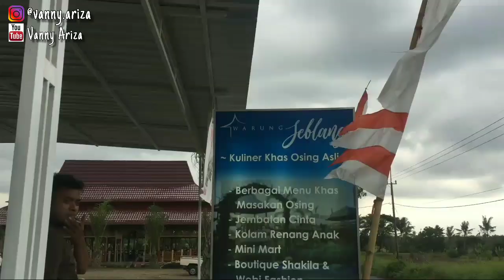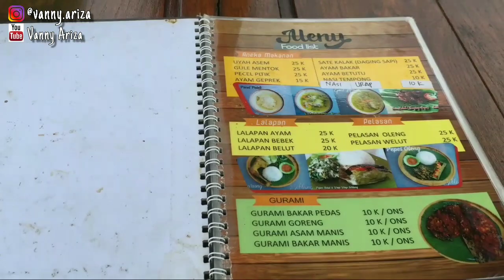WARUNG TAPI SPOT FOTO NYA KEREN! | WARUNG SEBLANG BANYUWANGI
Hallo gaiss..

Video kali ini kita ada di WARUNG SEBLANG tepatnya berada di Kecamatan Singojuruh Kab Banyuwangi ya gaiss.
Sebelum tiba di tempat kalian akan disuguhkan pemandangan persawahan yang bikin adem mata , menikmati sejuknya angin.

Warung Seblang ini buka mulai kira² jam 10.00 wib - 21.30 wib loh..
Kalo malem kalian bisa liat banyak banget lampu² nya.
Oia untuk makanan nya dijamin maknyus, kalian harus coba menu hidangan dari khas Osing ( suku asli Banyuwangi )
Maap banget ya disini aku banyak bilang KEREN BANGET!
Tapi asli emang pemandangan yang bikin seger mata aku bilang KEREN BANGET! 😁

Makaciiiii
Thathaaaaaaaaaa 👋🧕👋